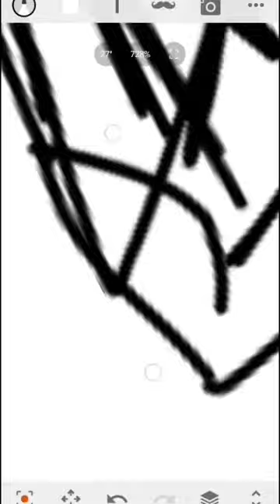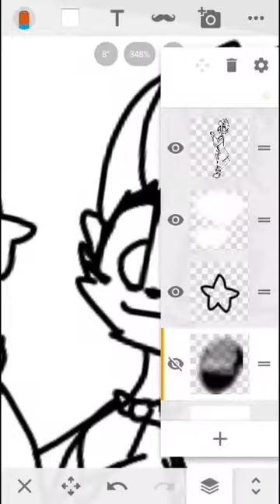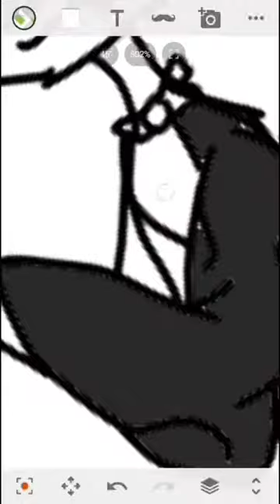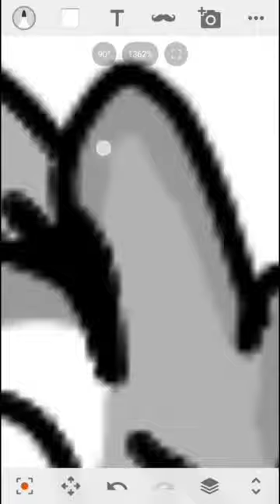Cosmic star (Scetch)